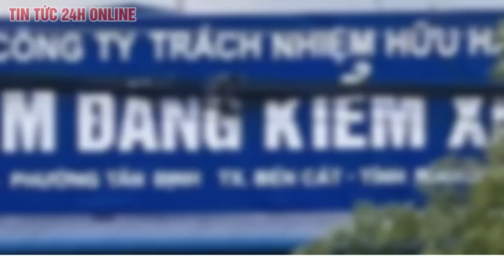Cận cảnh hàng chục cảnh sát đang phong tỏa trung tâm đăng kiểm 61-08D ở Bình Dương | TV24h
17h ngày 28/2, tại Trung tâm đăng kiểm xe cơ giới 61-08D, phường Tân Định, thị xã Bến Cát, tỉnh Bình Dương, có hàng chục cảnh sát đang đứng phong tỏa tại cổng ra vào. Bên trong trung tâm đăng kiểm có nhiều cán bộ công an đang kiểm tra các loại giấy tờ.
Trung tâm đăng kiểm xe cơ giới bị phong tỏa nằm bên đường quốc lộ 13, gần cổng chính khu du lịch Đại Nam. Người dân đi qua đường hiếu kỳ đã đứng lại xem nhưng được công an nhắc nhở rời khỏi hiện trường.
Tỉnh Bình Dương hiện có 12 trung tâm đăng kiểm xe cơ giới. Trước đó, cuối năm 2022, một trung tâm tại TP Dĩ An bị tạm ngưng hoạt động vì vi phạm liên quan đến phòng cháy, chữa cháy.